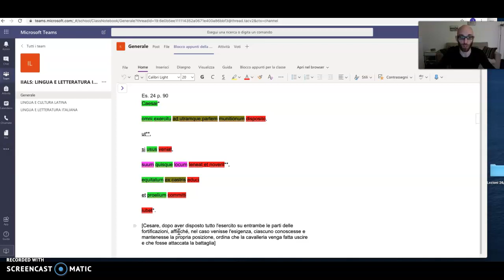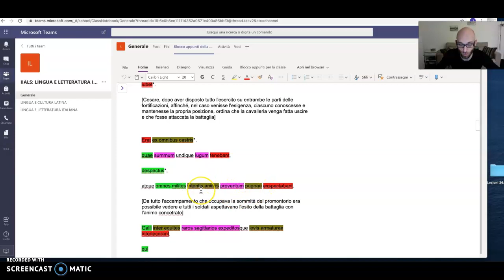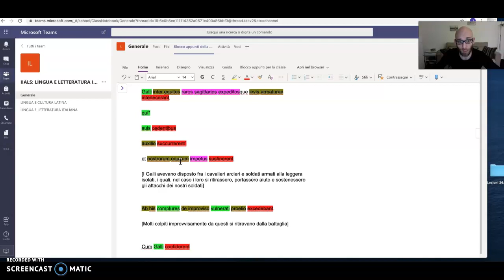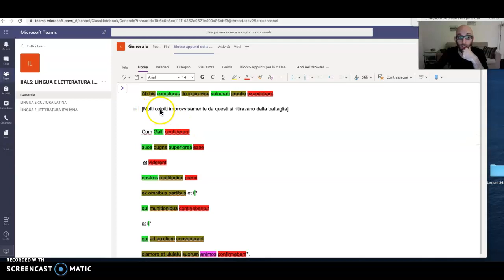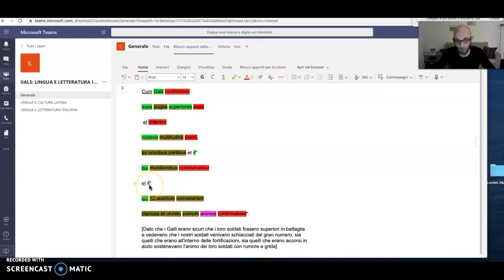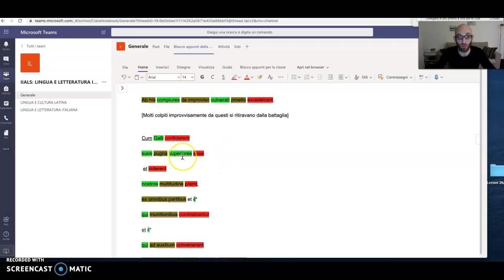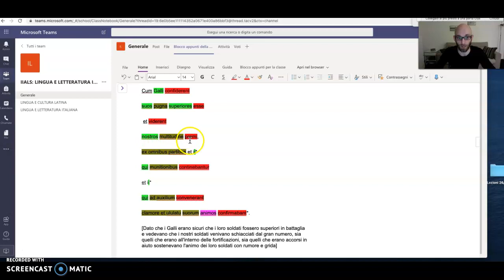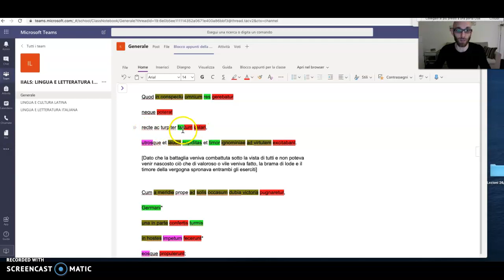Correzione es. 24 p. 90_1